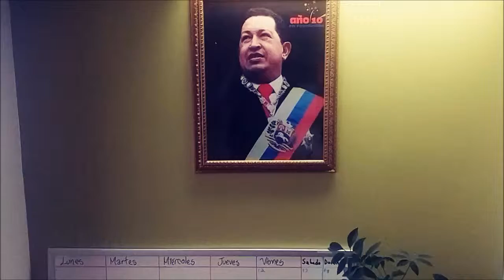Everything but the fish.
guitars bass.
Noman van der Sluys: drums
cat: Jazzy
The Man With One Red Shoe.